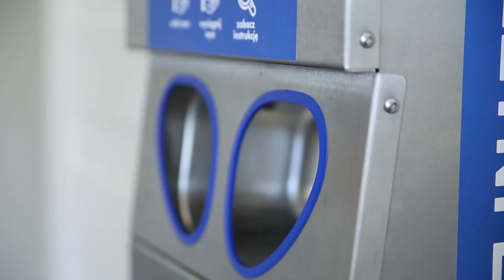Nasze starania nie przyniosły efektu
Pomimo dużych starań nie udało się rozegrać dzisiejszego spotkania RM Solar Falubazu z Eltrox Włókniarzem Częstochowa. O kulisach przełożenia tego meczu mówi nam Tomasz Walczak - kierownik zielonogórskiej drużyny.